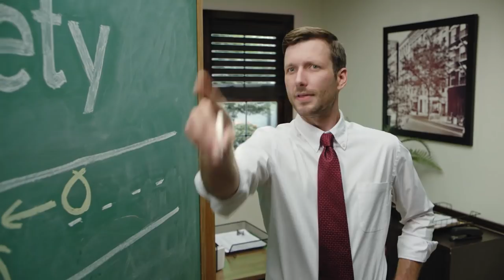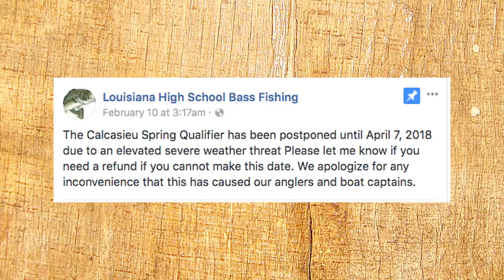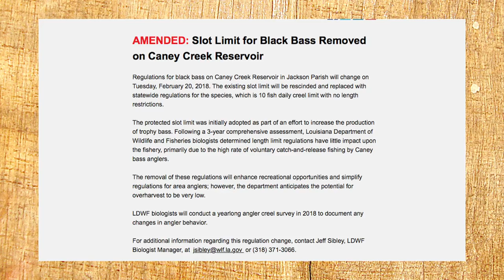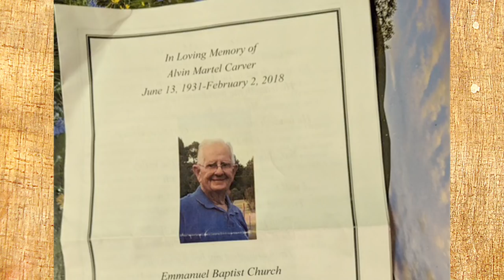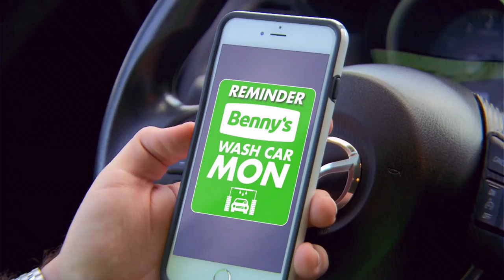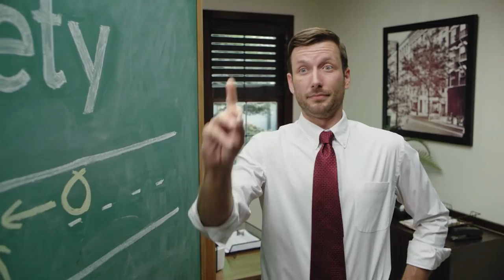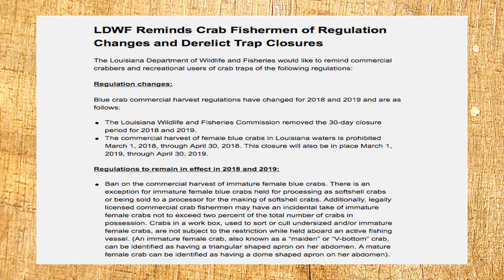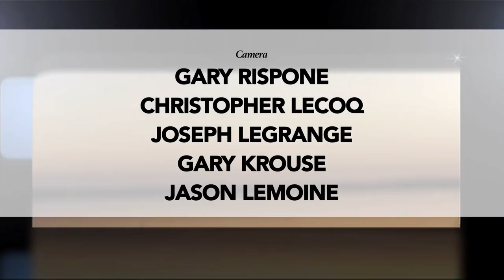Paradise Louisiana 802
-Fishing with Chef KD
-News and events calendar
-Dockside TV report
..and as always your weekly fishing report!